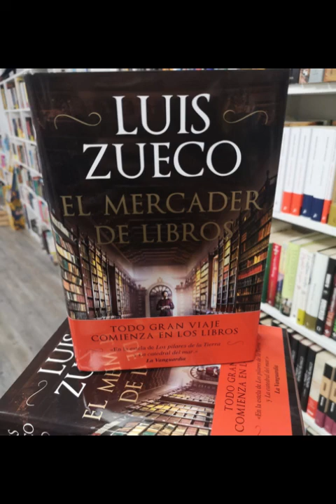El Mercader de Libros. Luis Zueco. Resumen, sinopsis y opinión.